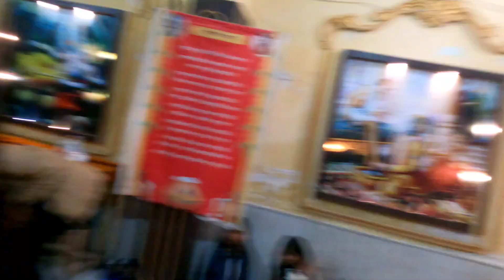नया साल में गिर गए ..😭 और कपड़ा फट गया 😭😭..